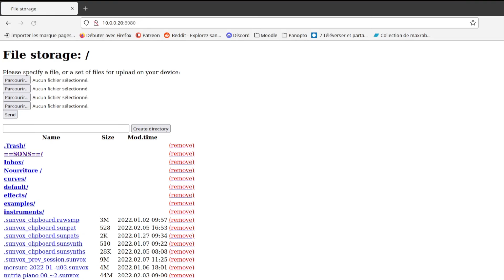How to transfer files via WiFi in Sunvox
Please activate subtitles/CC for description
If this video helps or inspire you, you can help me back for 1$CAD a month (that's way less then US$)
(You also get early access to videos on my two channels, a podcast of new beats and many more things...) (If you are watching this video on Youtube, the next video on Patreon is already up)

If you are curious, my music albums are and my (not always up to date) discogs